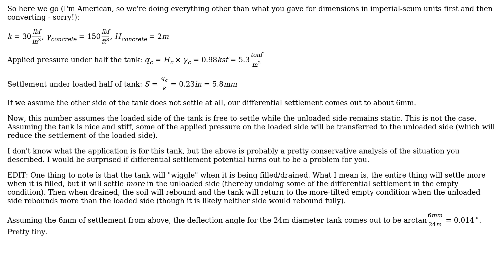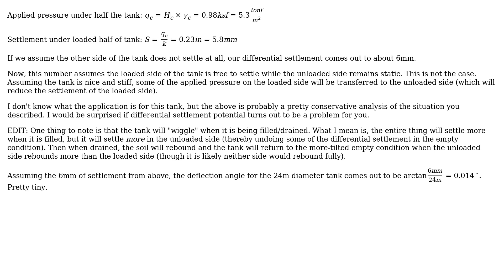Engineering: Settling of unevenly loaded storage tank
With thanks & praise to God, and with thanks to the many people who have made this project possible! | Content (except music & images) licensed under CC BY-SA | Music | Images & others | With thanks to user Rick supports Monica user mart and the Stack Exchange Network Trademarks are property of their respective owners. You are responsible for your own actions.